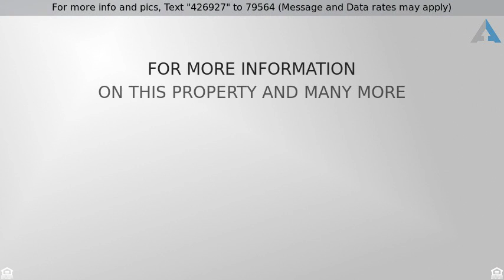Priced at $410,000 - 18906 WINDSOR WOOD, , TX 78258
Here is your solution to "love the area but the ho

Here is your solution to "love the area but the houses need updating"..Unique floor plan with fully Remodeled kitchen with custom cabinetry, granite counters and Bosch appliances & gas cooking. Master bath remodel with expanded shower, granite countertops, custom cabinetry & shelving. Walk-in with built-ins. Home office room addition. Gorgeous exotic Hardwood floors down. Plantation shutters throughout. Relax year round in pool/spa with waterfall.  New roof & HWH 2016. Walk to top-rated Vineyard Ranch Elem.